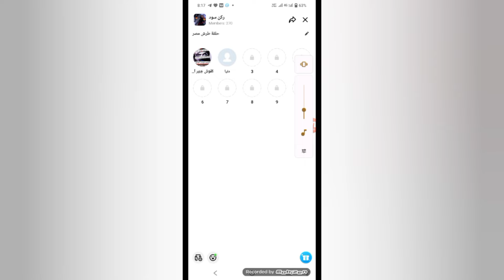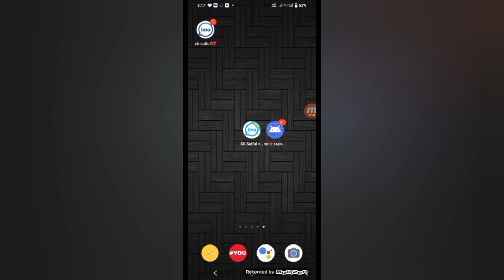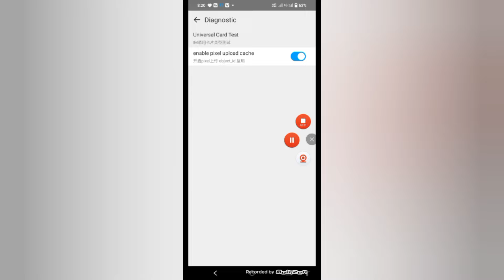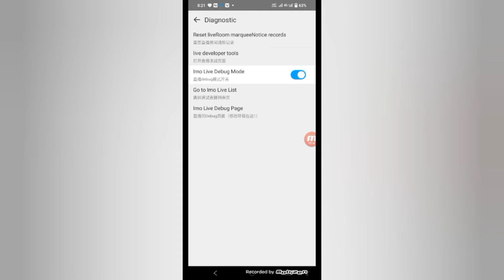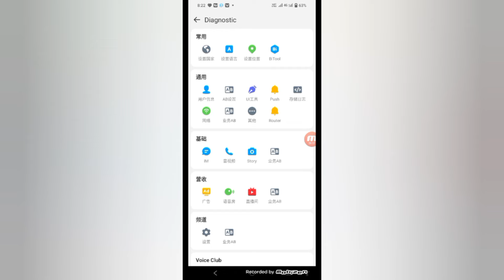how to ইমু বিগ গ্রুপ রেগিং id settings ২০২৪ | ইমু বি গ্রুপের জন্য হার্ট আইডি কিভাবে তৈরি করতে হয়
how to open ইমু বিগ গ্রুপ রেগিং ইমু settings  ২০২৪ | ইমু হাট ডিভাইস

আসসালামু আলাইকুম আজকের ভিডিওতে আপনারা দেখতে পারবেন  একটি ইমু বি গ্রুপে কিভাবে ইমু আইডি হাট করা হয় আপনাদের ইমু আইডি কেউ ব্যান করতে পারবে না